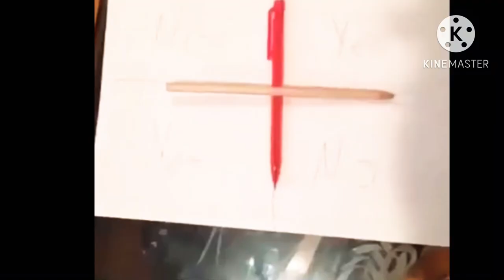Charlie Charlie - Compilation Returns 2023 most Rewind (Official) of all time!.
The Rewind Videos from very Old Years ago videos  About Charlie Charlie Pencil Game

2023 Anniversary Rewind 🍾

The hastags